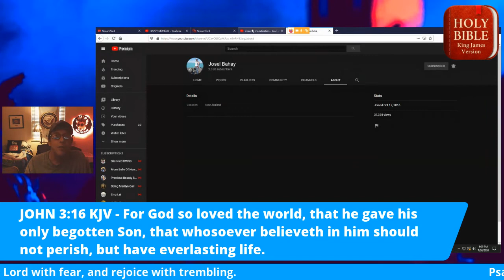JOSEL BAHAY - CHANNEL MEMBER SHOUT OUT